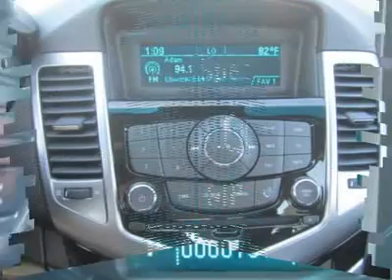2012 CHEVROLET CRUZE Council Bluffs, IA 31644P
2012 CHEVROLET CRUZE Council Bluffs, IA
Stock

1010 34th Ave.

Pick up this Victory Red 2012 Chevrolet Cruze, available today. Featuring automatic transmission, it has 0 miles. This could be the one you've been searching for.